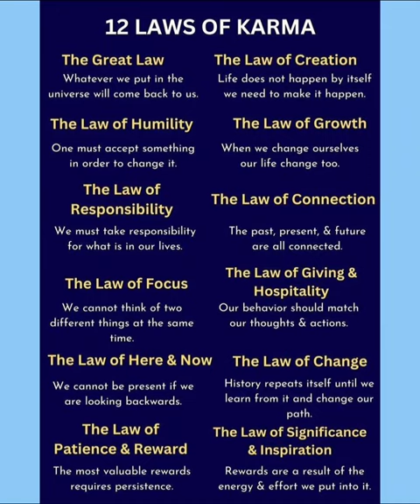Good MorningNutrition LawsOfKarma karma karmaquotes